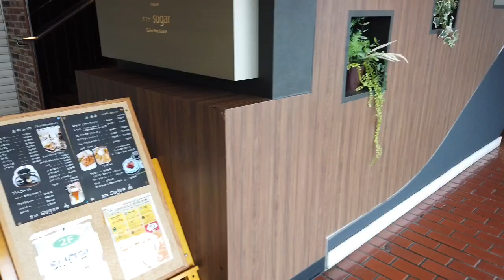残念なエスカレーター3選！（令和2年６、7月）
令和2年6月、7月に撮影した残念なエスカレーター3選です。
1本目　会津駅前フジロイヤルホテル 日立製
2本目　福島駅前 Eastビル 三菱製スパイラルエスカレーター
3本目　盛岡 萬屋 SEC製